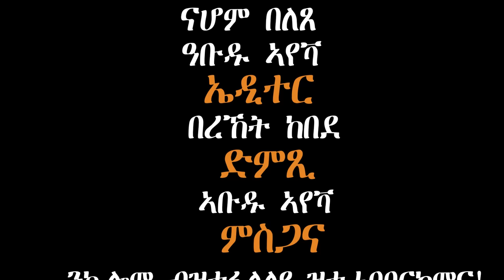Qelil Mexea(Simple Future)ዕላል ካብ ተሞክሮታት ስድራ ቤት "ናብራ ኣብ ስደት" Part 1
ዕላል ካብ ተሞክሮታት ስድራ ቤት ንሕብረተስብና ኣገዳሲ "ናብራ ኣብ ስደት "ዝብል ኣርእስት ኣብ ሕብረተሰብናን ደቅናን ዘሎ ሂወትን ብሓፈሻ "ናብራ ኣብስደት" ትገልጽ ቭድዮ፥